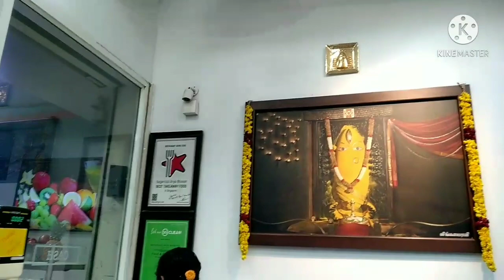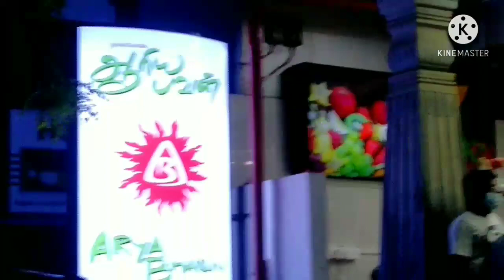Special Dinner in Arya Bhavan Hotel 🏨😋 | After a huge shopping in S.Nallaperumal & Sons🛍️🏪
Birthday Shopping in S.Nallaperumal & Sons video link 👆👆

Watch this special video and share your feedback in the comments below 😉❤️🎉🎂🎈🎉🎂🎈🎉